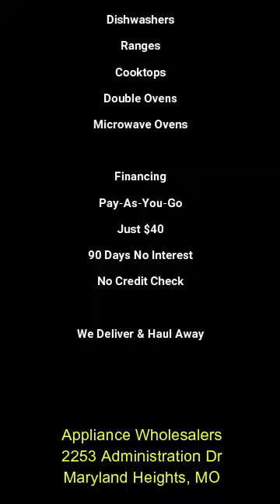Labor Day Appliance Sale Price Drops up to 70% Off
We have a blowout sale going on for this Labor Day weekend. Come down and check us out. Nobody will touch our prices in Saint Louis we are up to 70% off of MSRP. We do 90-day same as cash easy financing no credit checks. Our address is 2253 Administration Drive Maryland Heights 63146. We have Kitchenaid dishwashers, Samsung dishwashers and all major brand dishwashers. We have washer and dryer sets from Samsung, Whirlpool, Amana, Roper, Maytag and more. We have all-in-one units and front load washers as well as top-load washing machines. We have tons and tons of refrigerators: Samsung Family Hub smart refrigerators, LG refrigerators, whirlpool refrigerators in all styles - French door, side by side, 4 and 5 door french door fridges in a variety of sizes. We have hundreds of stainless steel appliances as well as black stainless steel and a variety of other colors. Come on down we want to move these refrigerators for this Labor Day weekend.